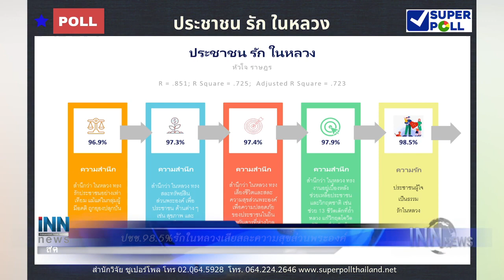ปชช.98.5%รักในหลวงเสียสละความสุขส่วนพระองค์ : ข่าวต้นชั่วโมง 15.00 น.(27/11/63)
ปชช.98.5%รักในหลวงเสียสละความสุขส่วนพระองค์

แนะเลี่ยง"ห้าแยกลาดพร้าว"มีม็อบเย็นนี้
"สุพัฒนพงษ์"คาด18เดือนศก.ไทยปกติ